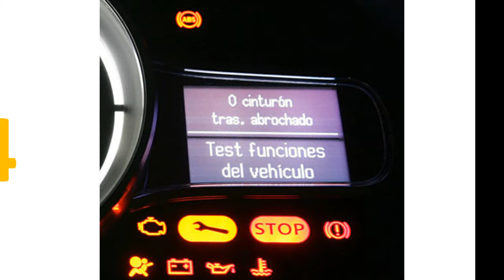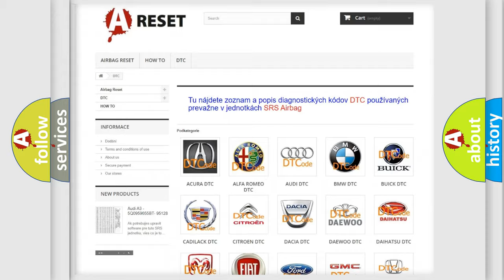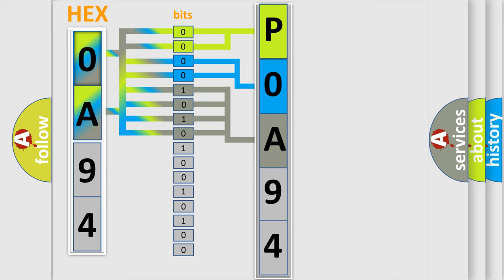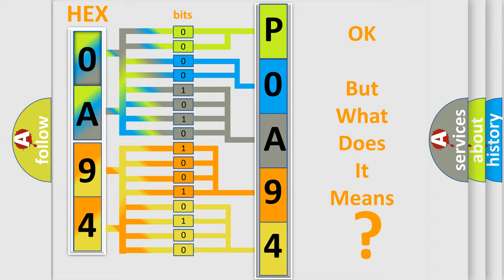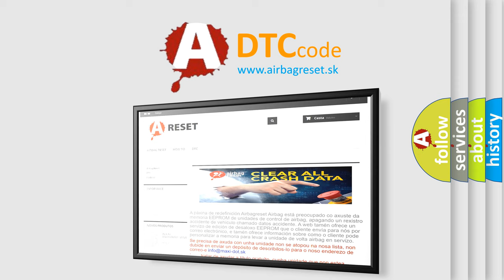DTC Toyota P0A94-442 Short Explanation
Contents:
0:21 Basic DTC analysis according to OBD2 protocol standard.
1:48 Insight into programming
2:58 A diagnostically understandable description of the Diagnostic Trouble Code
3:05 Basic error definition

Make:
Toyota
Code:
P0A94 442
Definition:
HV System Regenerative Malfunction
Description:
The regeneration malfunction signal is input for at least 0.04 sec.when IG2 terminal voltage is 9.5 V or more for at least 2 sec.and communication with HV control ECU is valid.
Cause:
 HV control system.